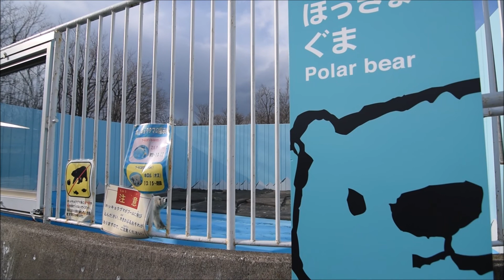ホッキョクグマ キロルの半日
釧路市動物園
2017年4月29日(土)
キロル(オス・8歳) ミルク(メス・4歳)